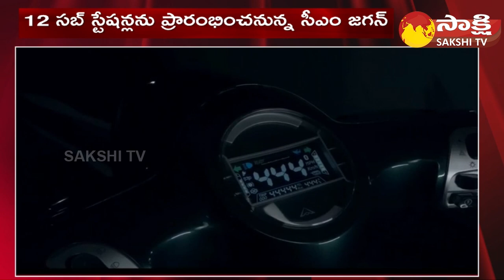28 APTransco Substations inauguration and Launch | 750 MW Solar Power Project in Kadapa@SakshiTV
28 APTransco Substations inauguration and Launch | 750 MW solar power project in Kadapa @SakshiTV